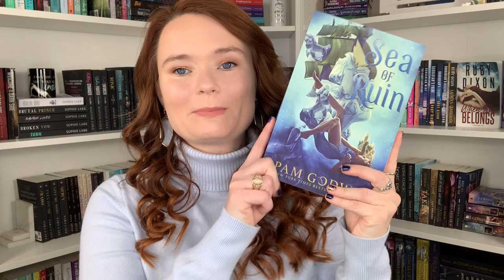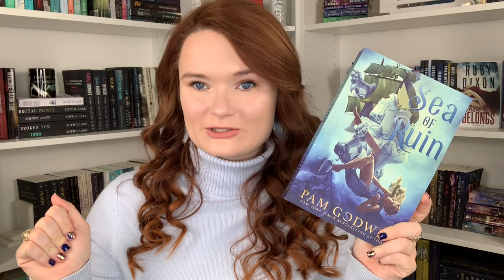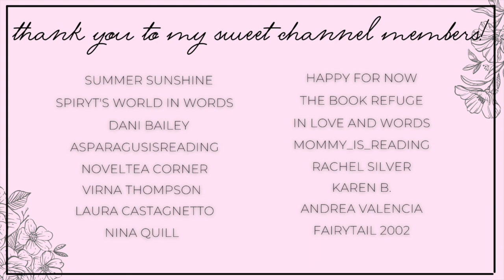New Year Booktuber Tag | plans for 2023, bookish goals, & five star predictions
Hi yall!!❤️Here we have the New Year Booktuber tag!
This was created by Jessen from @JessenReadsRomance !!
Thank you so much for creating this tag Jessen!

QUESTIONS:
1. What are you most excited about in 2023?
2. Do you have a Goodreads challenge goal? Why that number?
3. List three 5-star predictions
4. What genre, subgenre, or trope do you want to read more of?
5. What trope do you think'll be popular in 2023?
6. Name 3 bookish goals for 2023
7. Name 3 personal goals for 2023
8. What do you want to leave behind in 2022?

✨BOOKS MENTIONED✨
Fractured Souls
Sea of Ruin

xoxo Ava💕